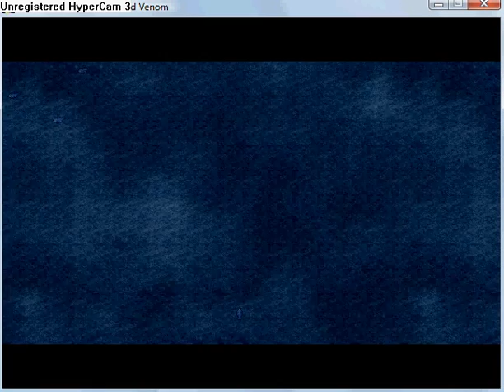Quintessence - The Blighted Venom part 26.flv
Chapter 5: Fulfilment? part 2
Watch 9 minutes long cut scene.